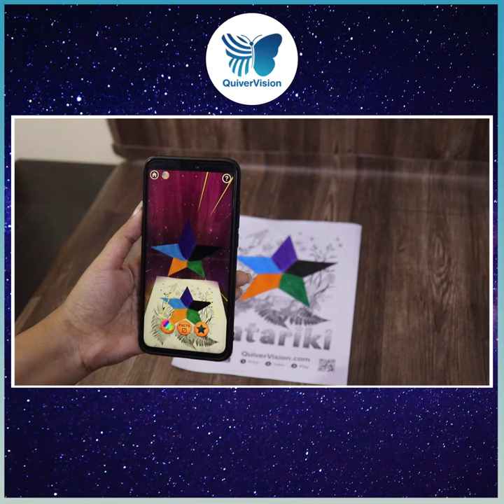QuiverVision - Matariki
Twinkling in the winter sky just before dawn, Matariki (the Pleiades) signals the Maori New Year!